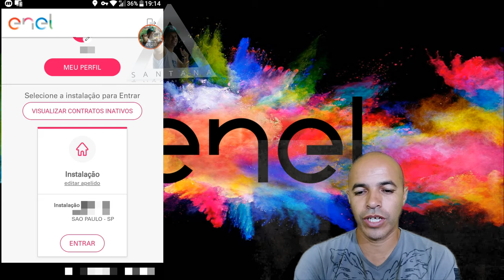Enel Será Que Foi Aprovado a Auto Leitura no Aplicativo